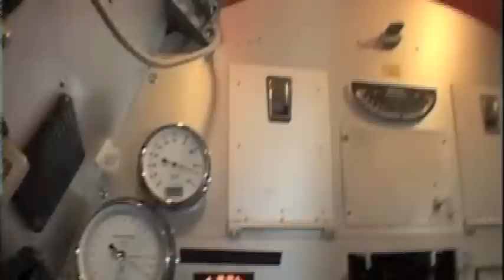Travel Channel - Ultimate Family Vacation featuring Bluefish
The Travel Channel asked us what we had done for a family that was amazing, this was one of the experiences they chose to film